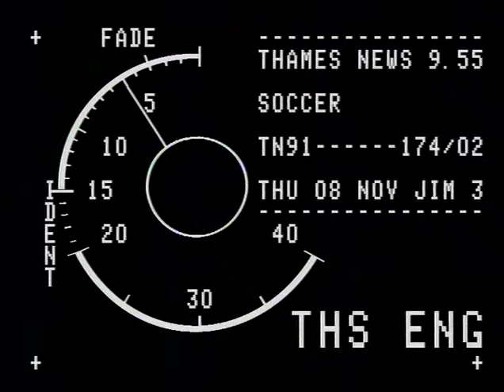TN-91-174-002.m4v | Thames News Archive Footage